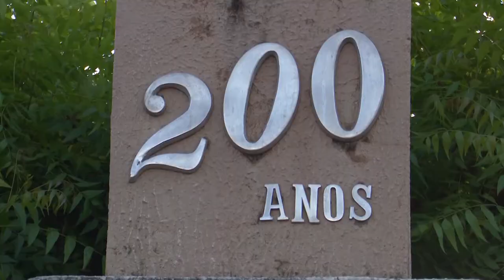Caxias comemora 184 anos de emancipação política